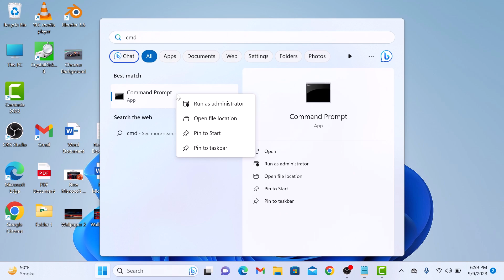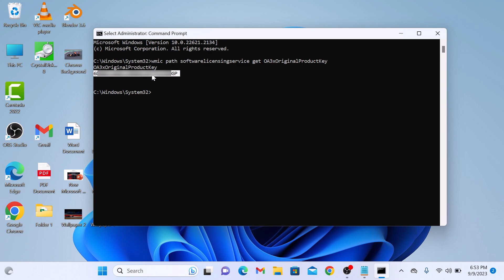How to Find Windows 11 Product Key using CMD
This video guides about how to find windows 11 product key using cmd.

There are several ways to find windows 11 product key, but using command prompt is the most easiest one.

To learn how to find product key in windows 11 using cmd, follow the step-by-step guide.

Here are Steps to Find Windows 11 Product Key using CMD:

1. Press the Windows key on your keyboard and then  type "cmd".

2. Right-click on "Command Prompt" and click "Run as administrator".

3. Type the following command and press "Enter":  wmic path softwarelicensingservice get OA3xOriginalProductKey

4. Windows 11 product key will be displayed on command prompt.

So that's how to find windows 11 product key using cmd.

If you still facing issues while finding Windows 11 product key on your computer, ask me in comments section below and I will surely reply.

how to find windows 11 product key using command prompt, how to find product key in windows 11 using cmd, how to find windows 11 product key, product key windows 11 how to find, find windows 11 product key,